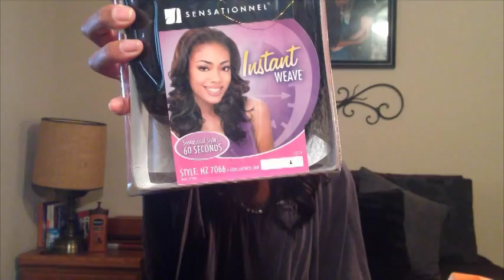My Tips for Transitioning to Natural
I give you my Tips for Transitioning to Natural. This is just a list of things that have worked for me so I'm not saying this is the only way to transition. It's just what I do. As with everything hair related, always do what works best for your hair, budget, skill, etc. I hope this helps!

Step 1: Set a realistic goal

Step 2: Document everything

Step 3: Moisture is your friend!
I use Shea Moisture leave ins -- Extra Moisture Transitioning Milk, Curl & Style Milk, Thickening Growth Milk
I also use Aveeno Nourish + Dandruff Control shampoo and conditioner, Ion Keratin Smoothing shampoo and smoothing cream
Other products include Eco Styler Olive Oil Gel, Chi Silk Infusion Serum (occasionally), Organix Coconut Milk Anti-Breakage Serum, Herbal Essences Smoothing Serum,

Step 4: Deep Condition every wash
I use Shea Moisture's Deep Treatment Masque mixed with pure jojoba oil. I apply moderate heat with my Gold N Hot bonnet dryer.

Step 5: Protect your ends.
I use Ion Keratin Heat Styling serum as my heat protectant

Step 6: Be gentle.

Step7: Patience!

Step 8: Do your research.

Step 9: Don't compare your hair to anyone else's

GOOD LUCK in your transition!